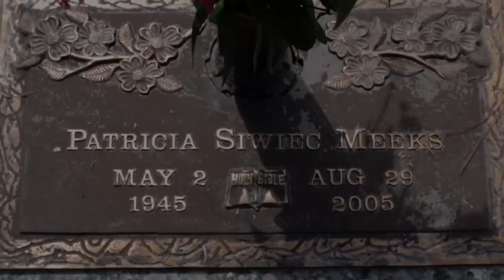10 for 10: Grieving daughter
Susie DeStefano grieves the death of her mother who lost her life during Katrina. DeStefano and her family were able to lay Patricia Siwiec Meeks to rest after six weeks of searching for her following the storm.

Video by Ali Rizvi and Jessica  Koscielniak / McClatchy